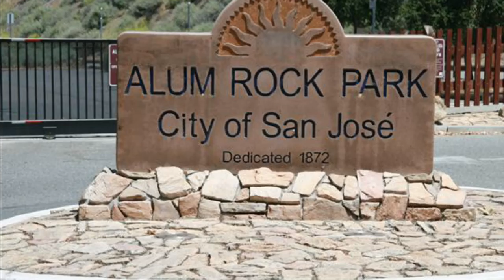Hiking with my Kids October 14, 2018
Hiking at Alum Rock Park 10-14-18